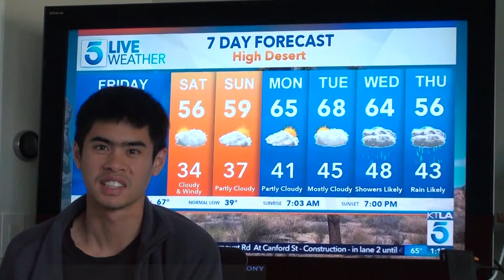FUNNY WEATHER MAN 2020 Saint Cecilia Catholic Tustin California 2018